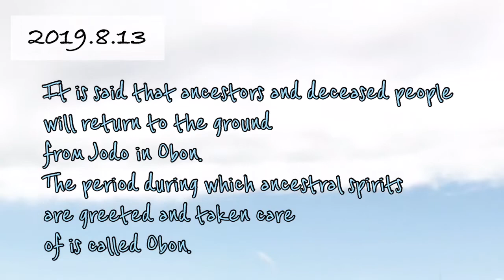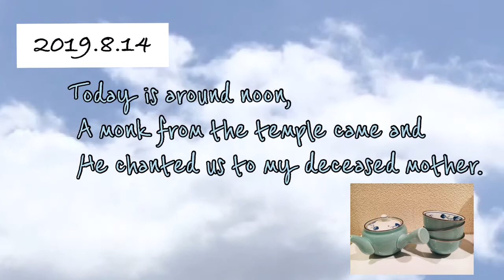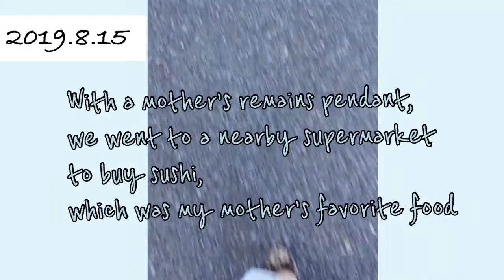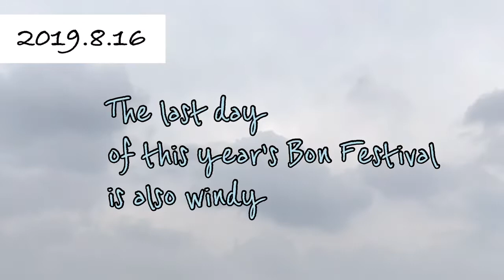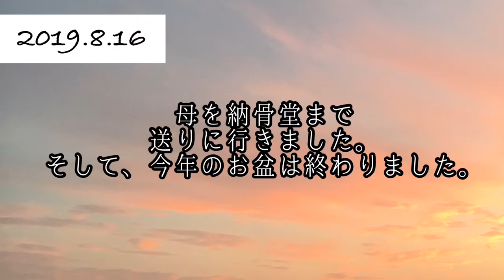2019年、我が家のお盆〜2019, Obon in my home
今年のお盆も終わってしまいました。
私の母が亡くなって、4回目のお盆になります。
今年の我が家のお盆の様子を動画にしました。
途中、ハリネズミのミントとライチも登場します。
This year's Bon Festival is over.  It will be the 4th Bon Festival after my mother died.  I made a video of the state of the Bon Festival at my home this year.
A hedgehog Mint and Lychee will appear along the way.

お盆とは→
What is Obon →

毎年、8月13日から8月16日までは、先祖や亡くなった人を供養する日本の行事です。
Every year from 8/13 to 8/16, it is a Japanese event that offers ancestors and those who have died.